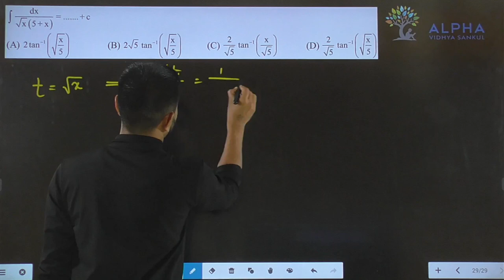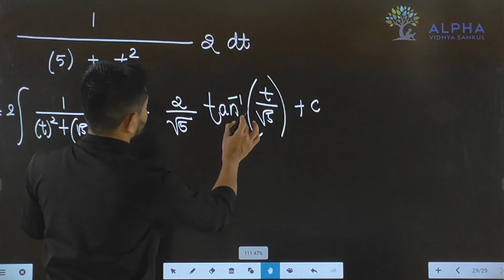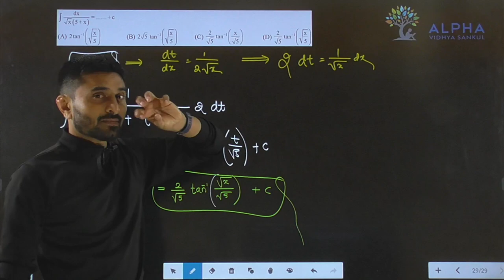Paper 2 | Section A | Que 29 | Maths | Std. 12 | Alpha Vidhya Sankul | in Gujarati by Padmani Sir